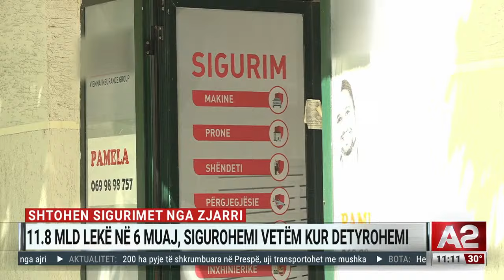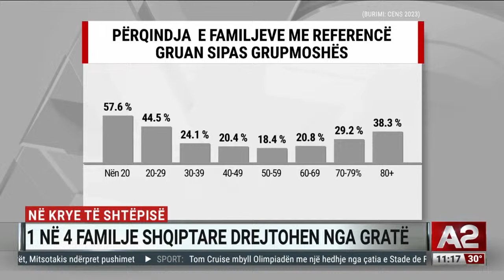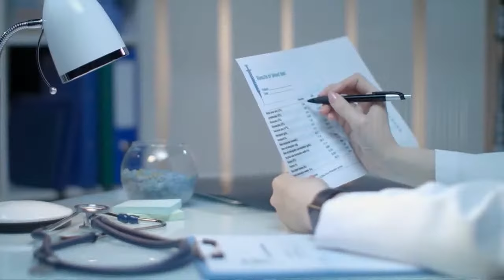Ekipi olimpik kthehet me dy medalje, Prizreni: Mirënjohje për ata që nderojnë flamurin kombëtar